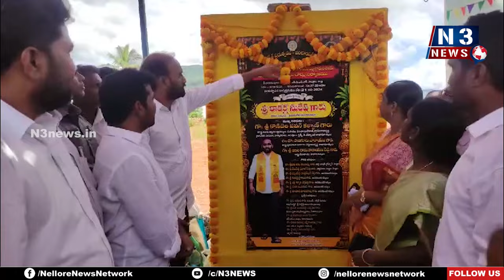పల్లెపండుగతో గ్రామాల్లో అభివృద్ధి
- ఉద‌య‌గిరి నియోజ‌క‌వ‌ర్గంలో రూ.22.67 కోట్ల నిధుల‌తో అభివృద్ధిప‌నులు
- ప‌లు సీసీరోడ్ల నిర్మాణాల‌కు శంకుస్థాప‌న చేసిన ఎమ్మెల్యే కాక‌ర్ల సురేష్‌